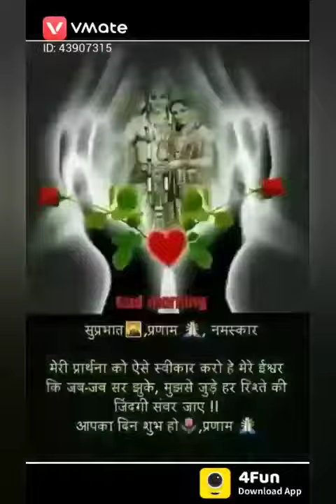Good Morning tik tok video